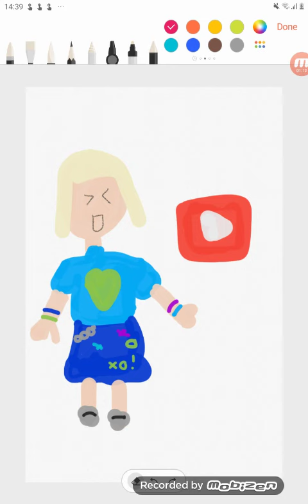fan art for @EveryonesToyClub 💚💜💙😁